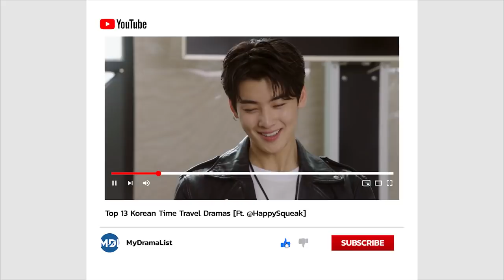13 BEST Time Travel Korean Dramas [Ft. HappySqueak]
These 13 koreandramas are the best of the best Time Travel Korean Dramas ever made. The list includes such greats as: Rooftop Prince, Lee Min Ho's Faith, and so many more! As always, let us know YOUR favorite Time Travel Korean Dramas in the comments below.